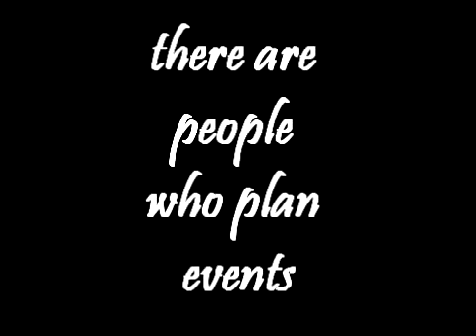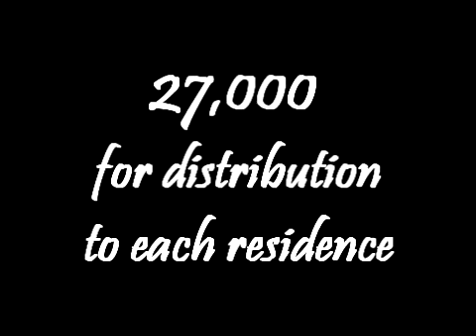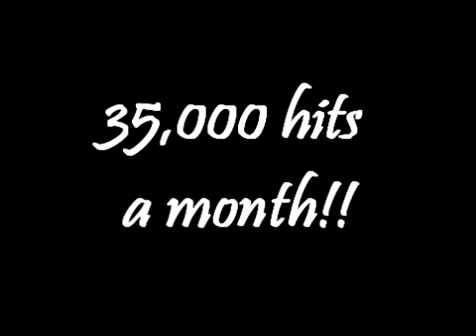Sun City Anniversary Promotion April 2009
Sun City is having its 50th birthday. A full year of events are planned starting with a golf tournament in December 2009.